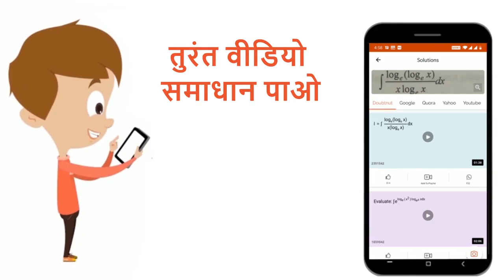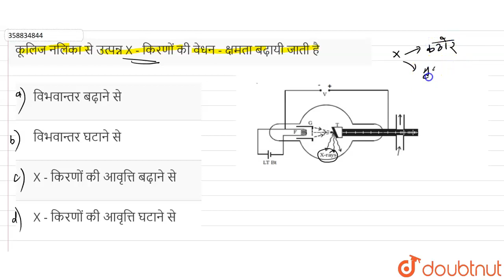कूलिज नलिका से उत्पन्न X - किरणों की वेधन - क्षमता बढ़ायी जाती है | 12 | इलेक्ट्रॉन एवं फोटॉन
कूलिज नलिका से उत्पन्न X - किरणों की वेधन - क्षमता बढ़ायी जाती है
Class: 12
Subject: PHYSICS
Chapter: इलेक्ट्रॉन एवं फोटॉन
Board:Chhattisgarh Board

👉 Have Any Query? Ask Us.